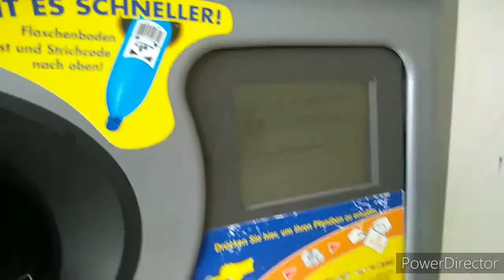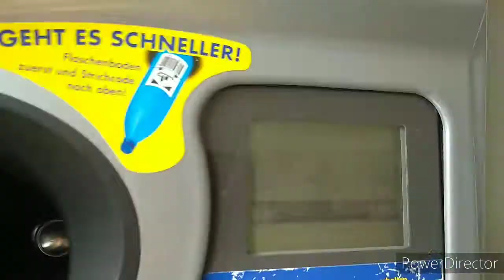z życia wzięte-kierowca?